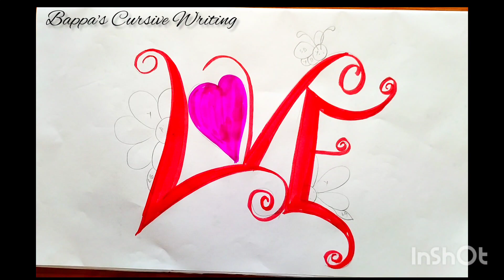Creative Calligraphy Writing With Brush Pen|Calligraphy For Beginners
Pen Used :
Doms Non-Toxic Multicolor 26 Shades Brush Pens Set | Super Soft Fine Tip Brush Pens | Diverse 26 Shades | Water Based Ink | Includes Gold & Silver Shades | Pack Of 1